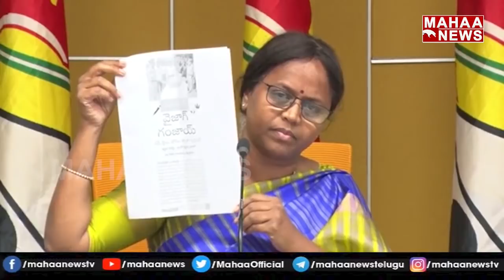సాక్ష్యాలతో జగన్ గుట్టు రట్టు | TDP Panchumarthi Anuradha Reveals Shocking Facts On AP Drugs Issue